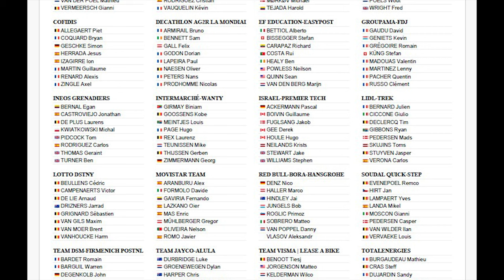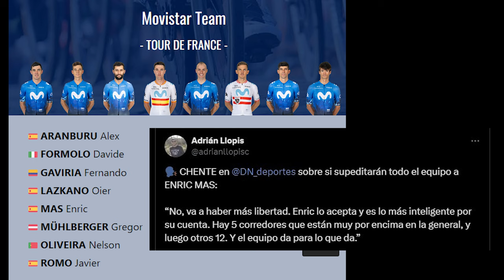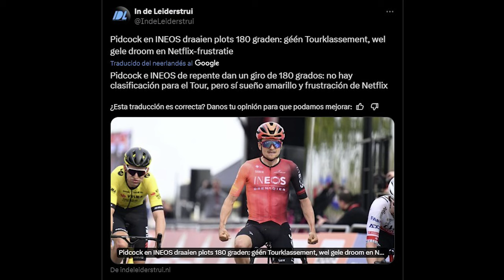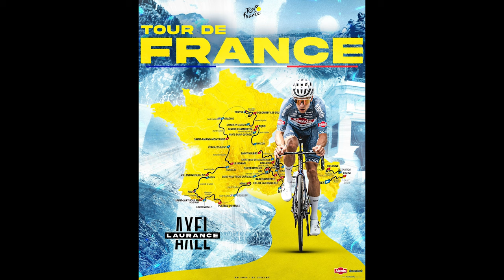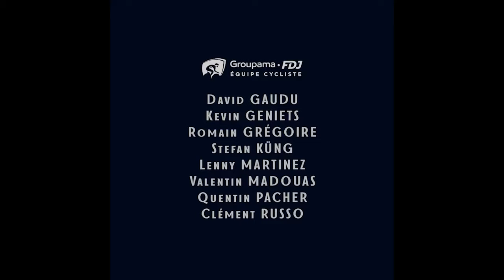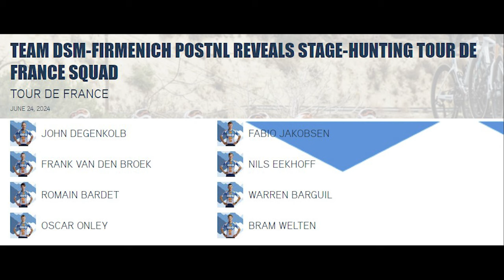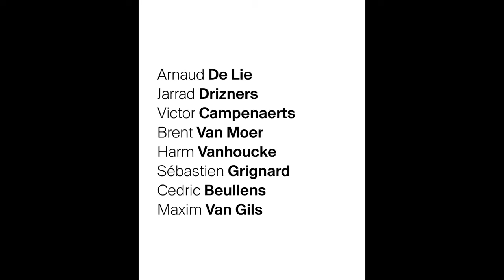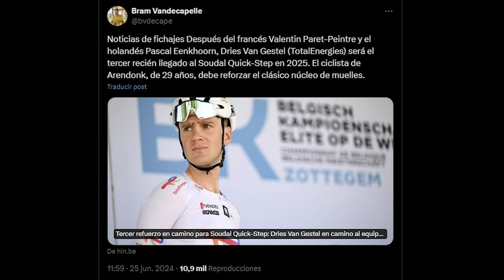LOS 22 EQUIPOS del TOUR DE FRANCIA 2024! Pogacar VS Vingegaard, Roglic, Rodríguez, Remco, Bernal...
En tan solo 2 días, este sábado, comienza el Tour de Francia 2024, su edición número 111, que promete emociones fuertes.
En este vídeo toca analizar los 22 equipos y los 176 ciclistas que participarán en la ronda gala, que este año comienza en Florencia (Italia) y tendrá su final en Niza (Francia), siendo esta la primera vez que la conclusión a la carrera más importante del año se celebre fuera de los Campos Elíseos de París.

¿Aguantará Jonas Vingegaard la presión que ejercerá un pletórico Tadej Pogacar tras su victoria en el Giro de Italia? Ambos pelean por su tercer Tour de Francia.
¿Se unirán a esa pelea por el triunfo ciclistas como Primoz Roglic, Carlos Rodríguez, Egan Bernal o Remco Evenepoel?
¿Qué escuadra se mostrará como la más fuerte?
¿Alguien podrá echar del trono de mejor sprinter a Jasper Philipsen?
¿Nos darán mucho espectáculo escaladores como Richard Carapaz, Lenny Martinez o Giulio Ciccone?

Todas estas incógnitas y muchas más se irán resolviendo en las próximas semanas, pero si quieres conocer a fondo a los equipos y ciclistas que se encargarán de darles respuesta… ¡Este es tu vídeo!

CAPÍTULOS
0:00 – Introducción
0:48 – Disclaimer
1:03 – Team Visma - Lease a Bike
2:13 – UAE Team Emirates
3:19 – Red Bull - BORA - hansgrohe
4:26 – Movistar Team
5:40 – EF Education-EasyPost
6:48 – Soudal Quick-Step
7:53 – INEOS Grenadiers
8:56 – Bahrain - Victorious
9:56 – Alpecin - Deceuninck
11:03 – Intermarché – Wanty
12:12 – Lidl-Trek
13:20 – Decathlon AG2R La Mondiale Team
14:27 – Groupama – FDJ
15:36 – Cofidis
16:39 – Arkéa B&B Hotels
17:43 – Team Jayco AlUla
18:46 – Team DSM-firmenich PostNL
19:49 – Astana Qazaqstan Team
20:55 – Lotto Dstny
22:24 – Israel – Premier Tech
23:36 – Uno-X Mobility
24:48 – TotalEnergies
25:47 – Despedida